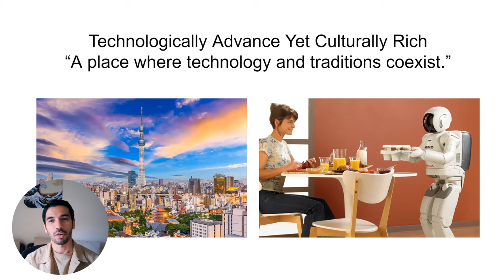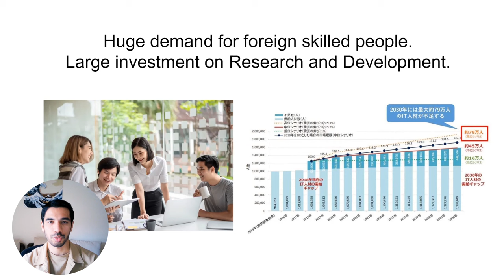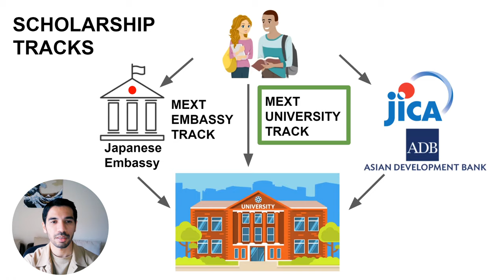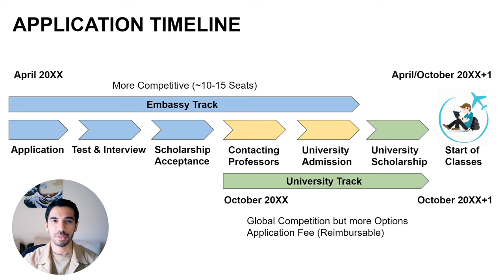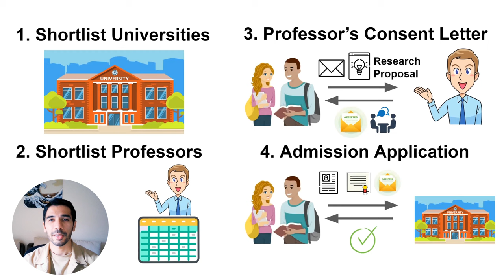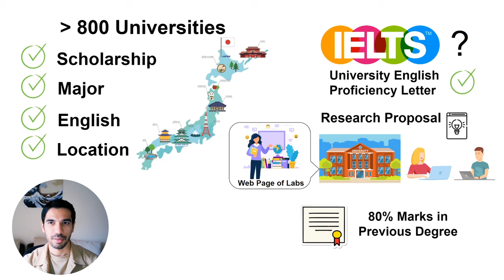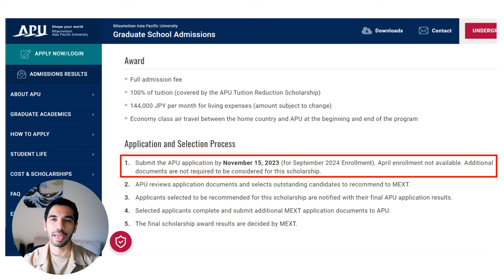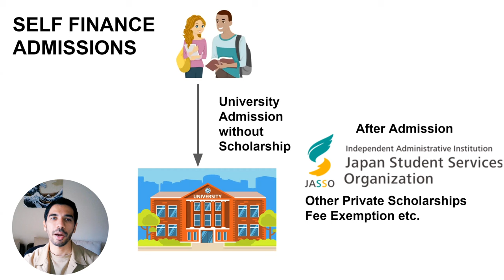Fully Funded Scholarships to Study in Japan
There are many scholarships to study undergraduate, masters and PhD in Japan on fully funded scholarships.
Following are, scholarships and other options to study in Japan.

1. MEXT Embassy Track
2. MEXT University Track
3. JICA Scholarship
4. Asian Development Bank (ADB) Scholarship
5. JASSO Scholarship
6. World Bank scholarship.
7. Other private scholarships by universities in Japan
8. Fee Exemption by University in Japan

The procedure to apply for MEXT Embassy track is explained in this video but it is almost similar for other scholarships as well.

I have explained in this video:

Why to consider Japan for higher studies
Benefits of studying in Japan
How to apply for scholarships in Japan
How to make a good research proposal for Japan
How to send emails to Japanese professors
How to get acceptance from professors
What documents are required for scholarships in Japan.

LIST OF UNIVERSITIES OFFERING MEXT SCHOLARSHIP

1. The University of Tokyo
2. ShinShu University
3. Osaka University
4. Nagoya University
5. Tohoku University
6. Hokkaido University
7. Keio University
8. Waseda University
9. Kobe University
10. Hiroshima University
11. Kyushu University
12. Chiba University
13. Kanazawa University
14. Okayama University
15. Tokyo Institute of Technology
16. Tsukuba University
17. Niigata University
18. Kumamoto University
19. Oita University
20. Gifu University
21. Yokohama National University
22. Saitama University
23. Ehime University
24. Meiji University
25. Ritsumeikan University
26. Sophia University
27. Rikkyo University
28. Hosei University
29. Kyushu Institute of Technology
30. Hiroshima Institute of Technology
31. Nagasaki University
32. Shizuoka University
33. Kanagawa University
34. Toyo University
35. Aoyama Gakuin University
36. Chuo University
37. Kwansei Gakuin University
38. Fukuoka University
39. Kindai University
40. Ibaraki University
41. Shiga University
42. Kagoshima University
43. Niigata University of Health and Welfare
44. Yamaguchi University
45. Tokushima University
46. Akita International University
47. Nagoya City University
48. Nara Institute of Science and Technology
49. Gunma University
50. Kumamoto Gakuen University
51. Tokyo Metropolitan University
52. Nagaoka University of Technology
53. Toyama University
54. Shimane University
55. Aichi University of Education
56. Tokyo Medical and Dental University
57. Obhiro University
58. Tokyo Gakugei University of art's
59. Kyoto University

So if you are looking for guidance about any of the following topics:

• mext scholarship japan full process
• how to get mext scholarship
• japan masters scholarships
• mext university recommended scholarship
• cost of living in japan
• all about mext scholarship
• mext scholarship japan undergraduate
• mext scholarship japan
• mext students in japan
• mext scholarship japan